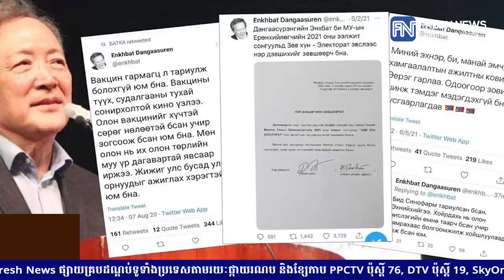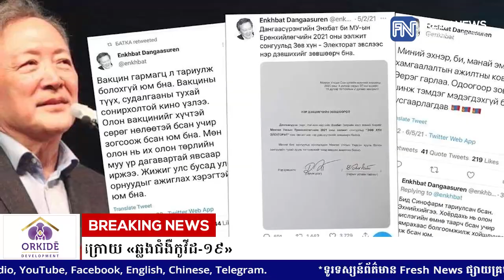បេក្ខជនប្រធានាធីបតីម៉ុងហ្គោលី ដែលនឹងត្រូវរួមបោះឆ្នោតនៅសប្តាហ៍ក្រោយ «ឆ្លងជំងឺកូវីដ-១៩»